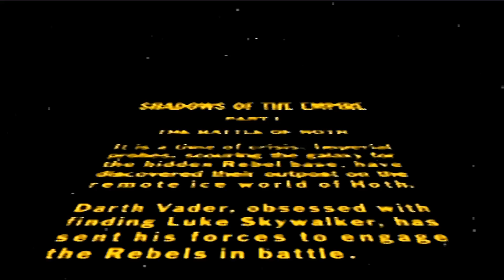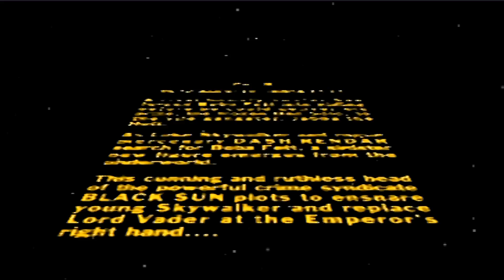Let's Play Star Wars: Shadows of the Empire Ep. 1